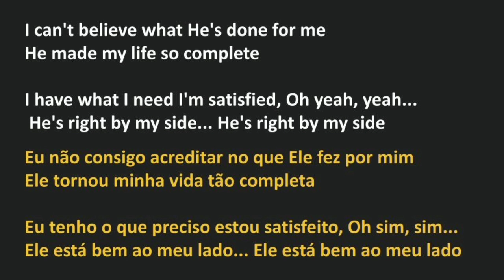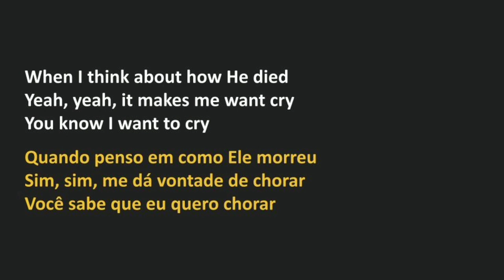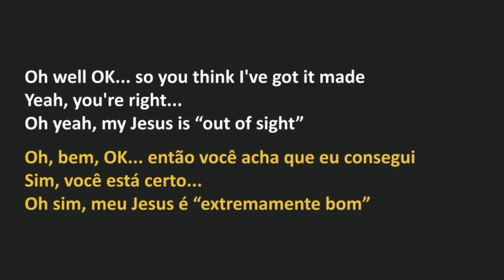Altar Boys - Well Ok (legendado)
Abençoe nosso ministério/ Bless our ministry

Os Altar Boys eram uma banda punk cristã da Califórnia formada em 1982. Os membros originais eram Mike Stand (vozes, composição e guitarra), Jeff Crandall (bateria), Steve Pannier (guitarras) e Ric Alba (baixo, vocais de fundo). Mark Robertson iria mais tarde substituir Alba no baixo.

O primeiro álbum dos Altar Boys foi lançado por várias gravadoras (por exemplo, Ministry Resource Center/MRC, Maranatha! Music e Broken Records) e vendeu mais de 7.000 cópias, e o segundo vendeu 20.000 em seus dois primeiros meses de lançamento.

Faixas:

1. Alright!
2. I'm into God
3. Have a Clue
4. Where it's Gonna Lead You
5. You Found Me
6. Take in the Son
7. Well, O.K
8. Good Life
9. Oh Oh Nancy
10. We Love Jesus
11. It's Up To You
12. Go For You
13. Mary Ann
14. You're Lost
15. Anytime at All

Altar Boys were a Christian punk band from California formed in 1982. The original members were Mike Stand (vocals, songwriting, and guitar), Jeff Crandall (drums), Steve Pannier (guitars) and Ric Alba (bass, background vocals). Mark Robertson would later replace Alba on bass.

The Altar Boys' first album was issued on various labels (e.g. Ministry Resource Center/MRC, Maranatha! Music and Broken Records) and sold over 7,000 copies with their second selling 20,000 in its first two months of release

Tracks:

1. Alright!
2. I'm into God
3. Have a Clue
4. Where it's Gonna Lead You
5. You Found Me
6. Take in the Son
7. Well, O.K
8. Good Life
9. Oh Oh Nancy
10. We Love Jesus
11. It's Up To You
12. Go For You
13. Mary Ann
14. You're Lost
15. Anytime at All